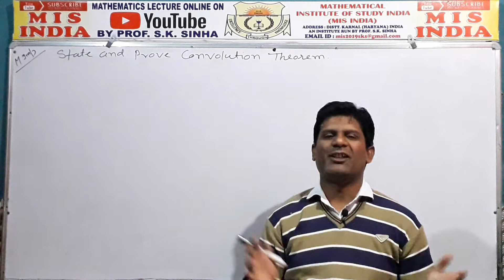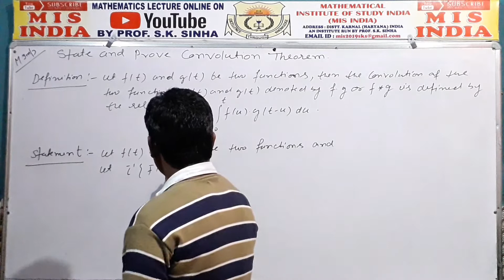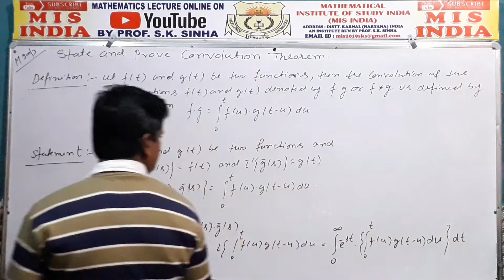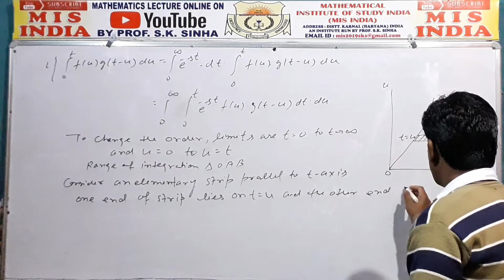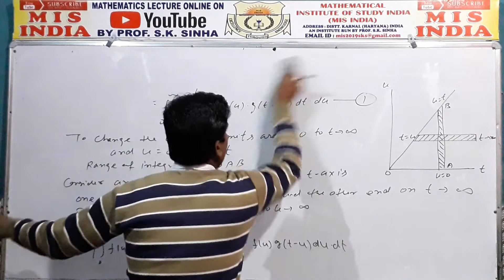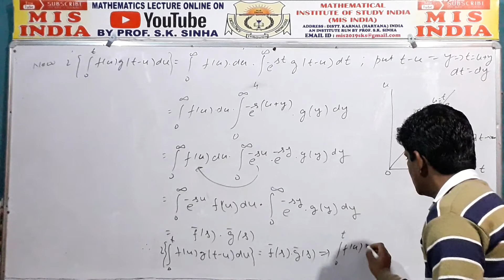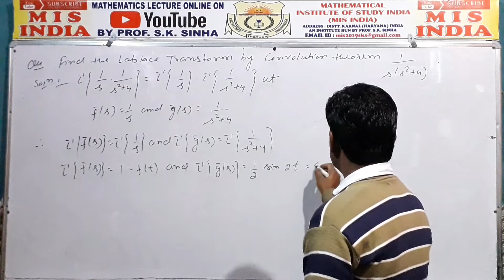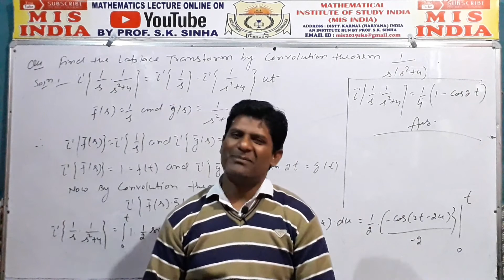Inverse Laplace Transform - Convolution Theorem | State and Prove Convolution Theorem with Example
Dear students in this Video Lecture Today, We will Prove the Convolution Theorem... (in Hindi and English Language). This Theorem is related to the Chapter "Laplace Transforms and its Applications". Convolution Theorem is most most important for you for the Students of BE/ BTech/ BA/ BSc/ MSc/ BCA/ MCA/ MTech/ GATE/ CSIR NET and other competitive examination also.

( CONVOLUTION THEOREM )
Convolution theorem states that if we have two functions, taking their convolution and then Laplace is the same as taking the Laplace first (of the two functions separately) and then multiplying the two Laplace Transforms.
For Complete and in Detail learning Please Watch my Video Lecture from Starting to End...

NOTE: This course video is for those students who are not regular in the class due to their own reasons. This video is related to (MATHEMATICS-I, MATHEMATICS-II MATHEMATICS-III BE/B.TECH.), BA./ B.SC. B.COM, BBA, BCA, MCA, M.Tech, M.SC. MATHEMATICS, IIT JEE, CSIR-NET, GATE etc. for Haryana’s university K.U.K. M.D.U. C.D.L.U. G.J.U. DCRUST and others Technical and Non-Technical University of India.

Thanks
Mathematical Institute of Study India
MIS INDIA